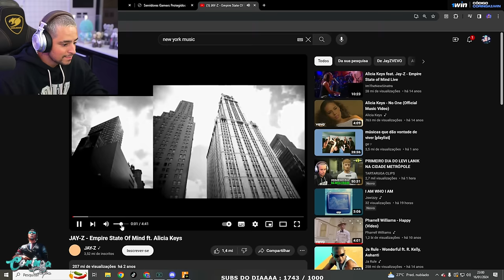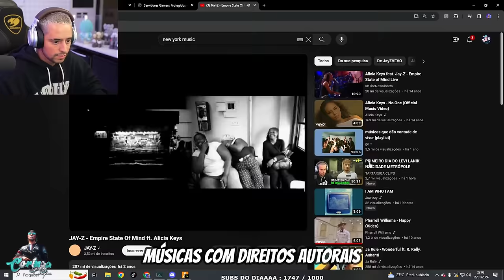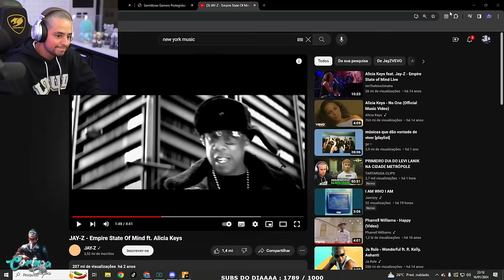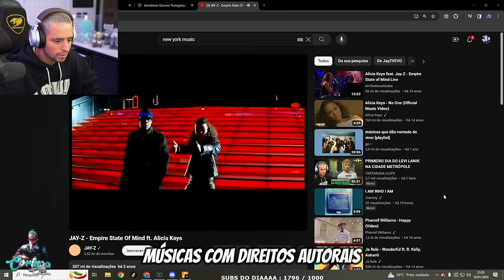PRIMEIRA VEZ DO LEVI LANIK VENDO NOVA YORK EM DETROIT!! EP 05